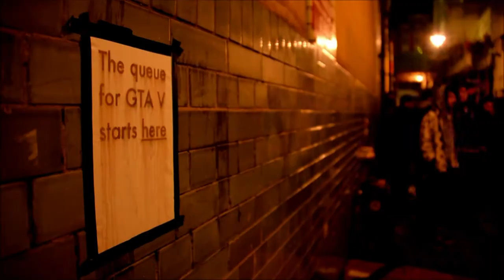مبيعات لعبة "غراند ثيفت أوتو 5" تخطت 800 مليون دولار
تخطت قيمة مبيعات الجزء الخامس من لعبة الفيديو "غراند ثيفت أوتو" وهي اللعبة التي يعد تطويرها الاغلى كلفة، 800 مليون دولار في خلال اليوم الأول من طرحه في الأسواق. تقرير مسجل. محمد الغندور